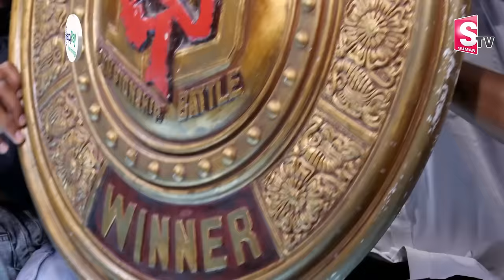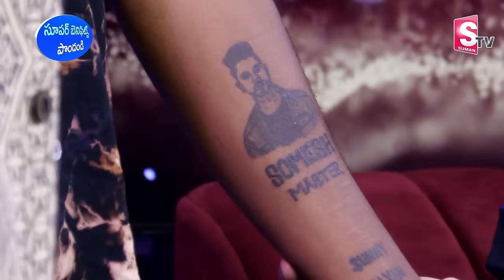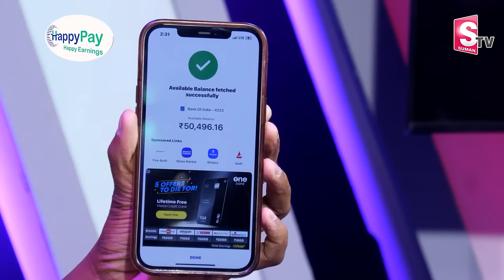Dhee 15 Winner Somesh Master Interview | S9 Team | Dancing Stars Episode-6 | Dhee Pandu